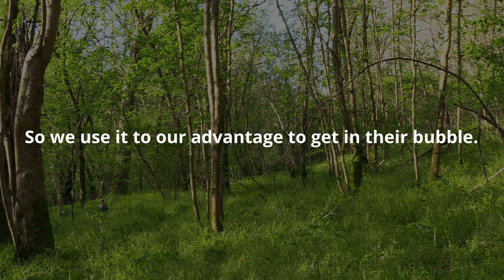River Bank Gobbler / Spring Turkey Hunt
📱Just shoot me a text or call📱